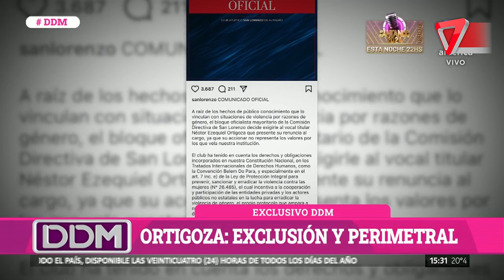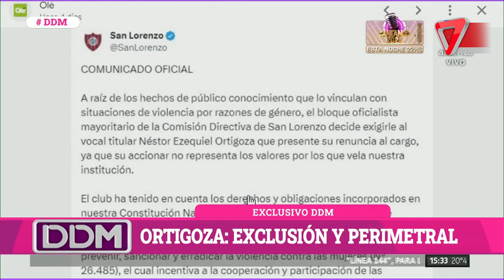🔥 ¡Escándalo Ortigoza! ¿Su futuro en San Lorenzo en peligro?